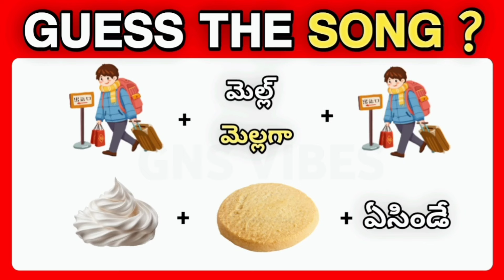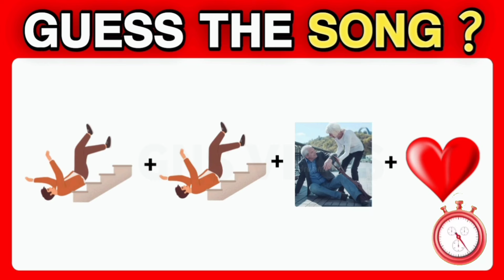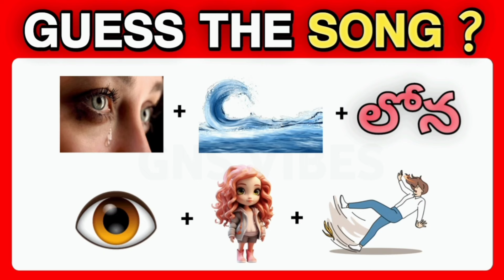Song కనుక్కోండి ? | guess the Song by emoji in Telugu | Podupu kathalu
Guess the Song ? || Guess the Song by emoji in Telugu || podupu kathalu || gns vibes